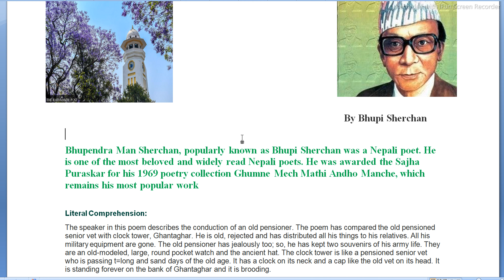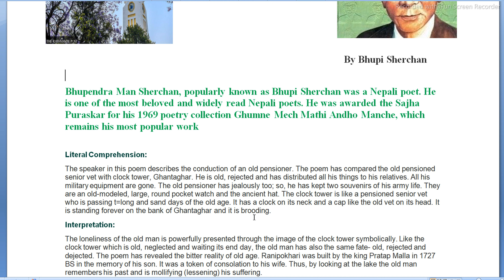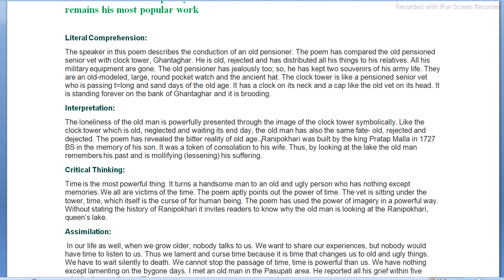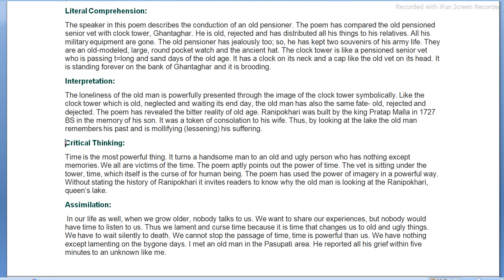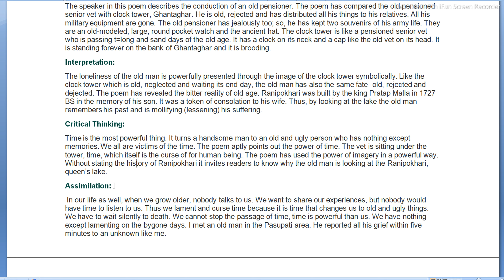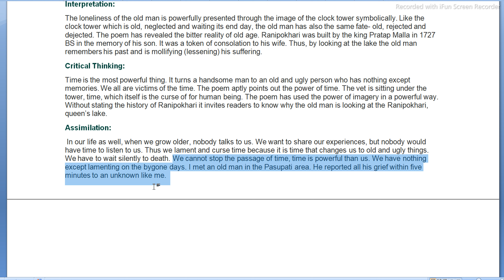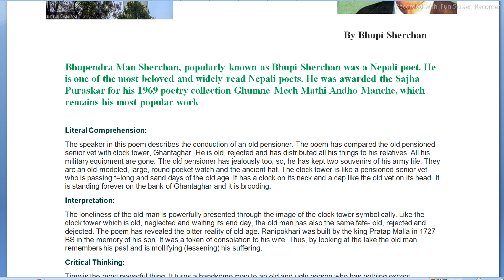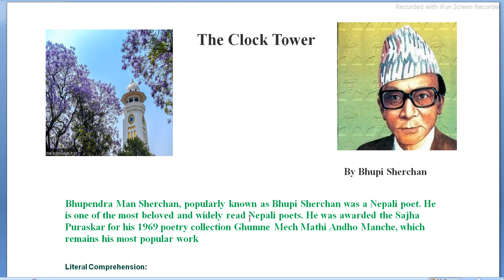BBS 2nd Year The Clock Tower English Vision New Course